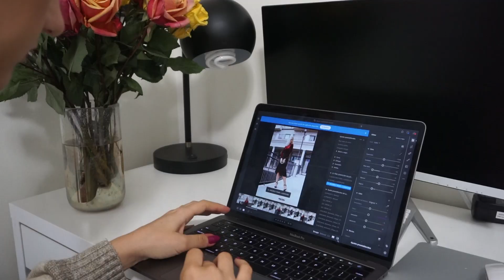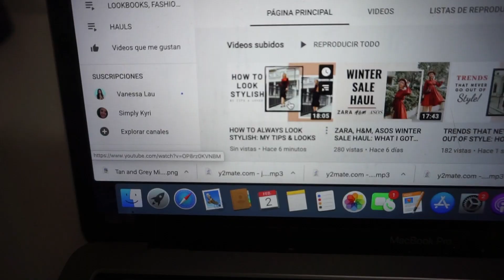TRYING TO BECOME AN INFLUENCER WITH A FULL TIME JOB- THE REALITY!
Hello my beautiful people! Today I have for you my first every VLOG on this channel ▷ SUBSCRIBE AND SUPPORT MY CHANNEL 😄 I have been making videos for Youtube for a long time and not everything is as beautiful and perfect as it looks on a Insgrams pic! Today I want to share with you my behind the scenes, the reality of what it takes to make 2 weekly videos, post pictures on IG and post on your blog, having a FULL TIME JOB. Hope you'll stay to watch it ❤️️❤️️

ABOUT ME
Hi and thank you for visiting! I'm Yulia, living some sort of American dream in Los Angeles :)  In this channel, I'm going to show you how to express and empower yourself with the help of fashion!

▷ CAMERA I'M USING:
SONY A5100
LENS SONY 50MM

🎵 Track Info:

Title: When I Was A Boy by Tokyo Music Walker

🎵 Track Info:

Genre and Mood: Hip Hop & Rap + Calm